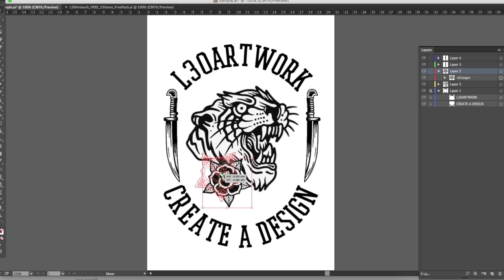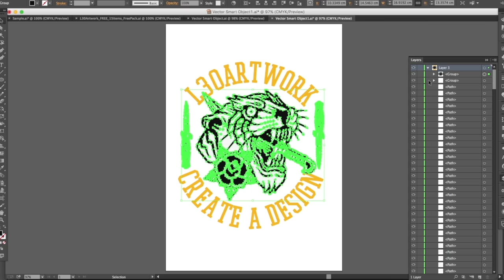How to use our vector designs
People always asked us to release com free material, so here it is.

Do you want to get our FREE 15 items vector designs

What are the benefit of having a custom design?